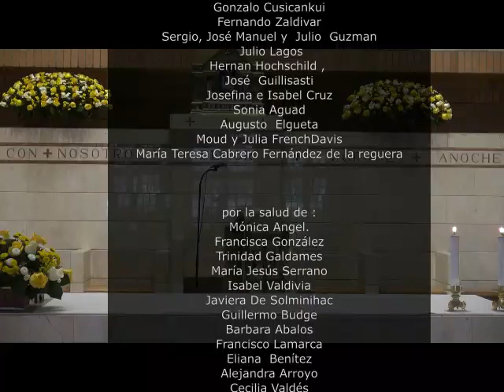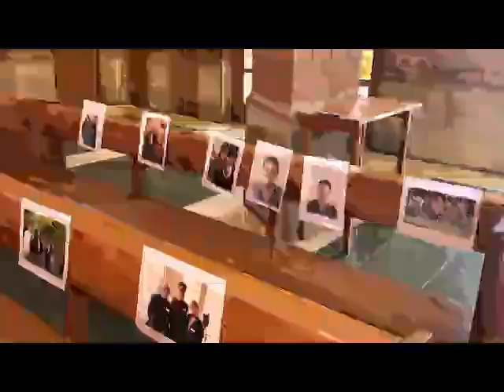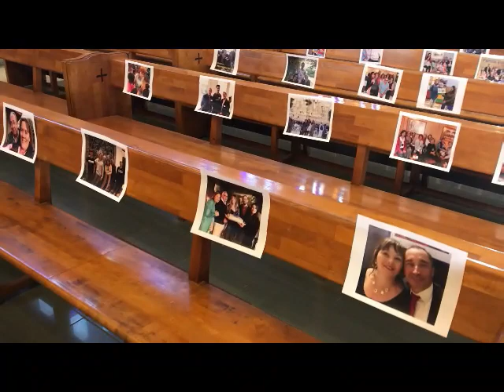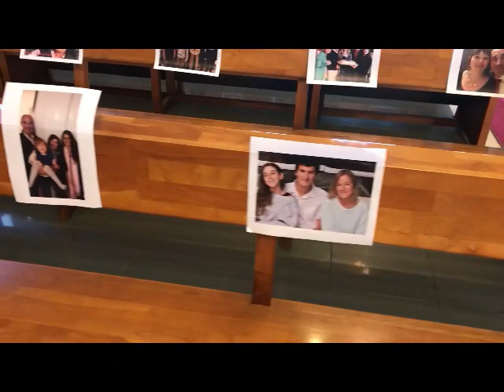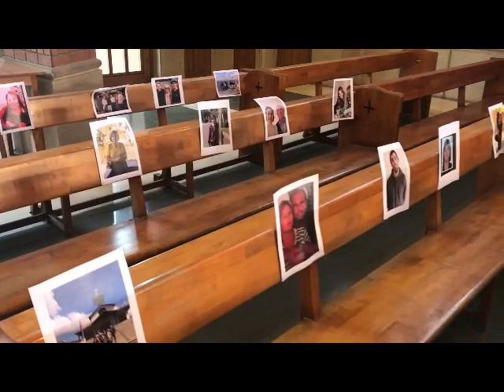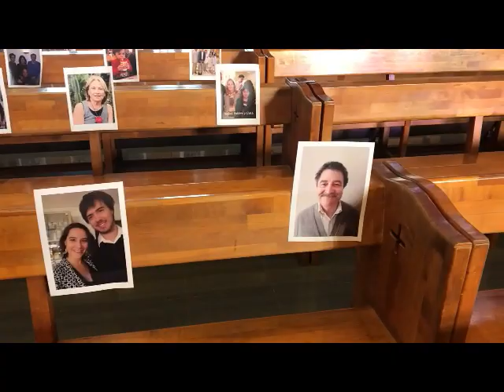Misa Asunción de la Virgen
INTENCIONES DE MISA
Viernes 14 de agosto (Vísperas Asunción de la Virgen)

Luz Mackenna de Zaldivar (aniversario)
Gonzalo Serrano
Henry Manzano
María Ignacia Benítez
Patrick Howard
Verónica Monge
José Rabat
Juan Cerda
Guillermo Acuña
Gonzalo Cusicankui
Fernando Zaldivar
Sergio, José Manuel y  Julio  Guzman
 Julio Lagos
Hernan Hochschild ,
José  Guillisasti
Josefina e Isabel Cruz
Sonia Aguad
Augusto  Elgueta
Moud y Julia FrenchDavis
María Teresa Cabrero Fernández de la reguera

por la salud de :
Mónica Angel.
Francisca González
Trinidad Galdames
María Jesús Serrano
Isabel Valdivia
Javiera De Solminihac
Guillermo Budge
Barbara Abalos
Francisco Lamarca
Eliana  Benítez
Alejandra Arroyo
Cecilia Valdés
Juan Diego Perez Cotapos
Javiera Gómez
Carola Concha
Ana María Valdés
Alfonso Ríos
Cecilia Guzman
Isabel Olivos
Isabel  González
Beatriz Ureta
Pedro Fierro
Alicia Vargas
Nana Valenzuela
Alvaro Morel
Esteban Manzano
Alicia Vargas
 Beatriz Vicuña
Elsa Jerez
Luis Salas